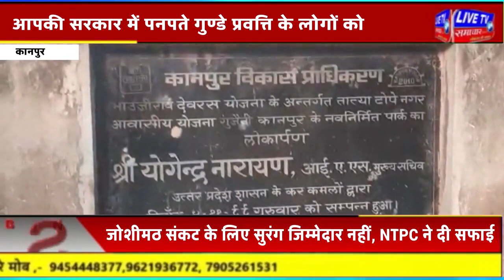कानपुर : सार्वजनिक पार्क पर कब्जा करने से नाराज क्षेत्रीय लोगों का फूटा गुस्सा